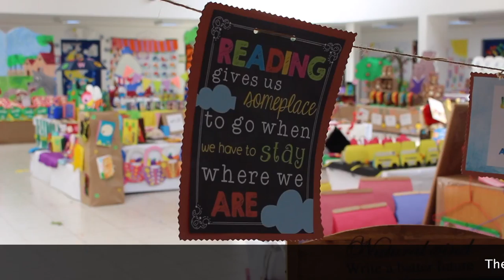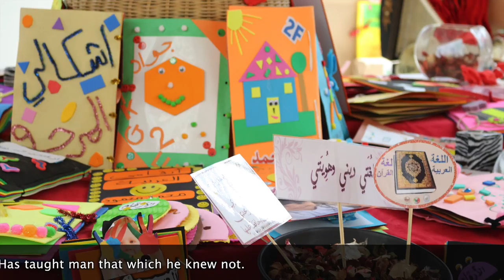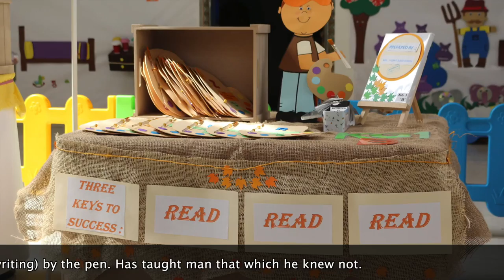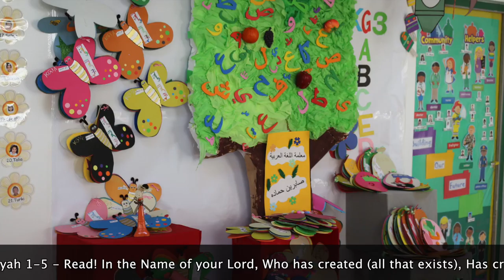MJIS KG Book Fair 2017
A few photos and clips from the Book Fair held at the KG section this year.